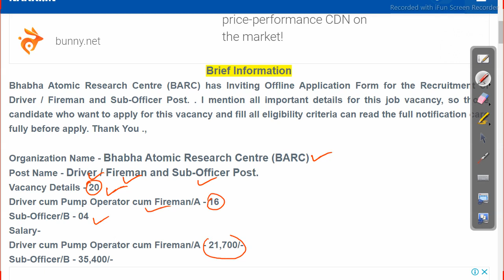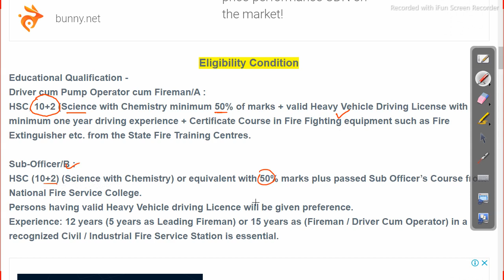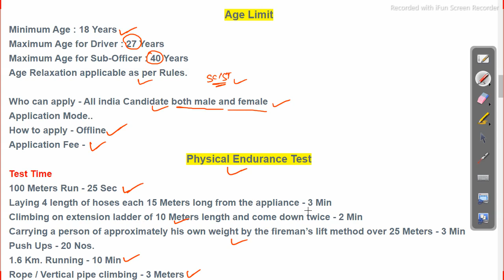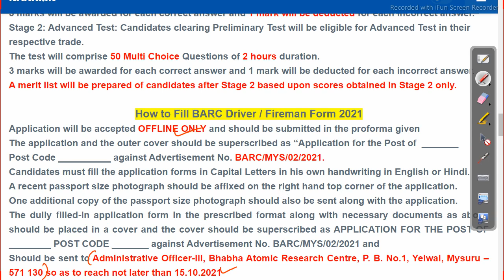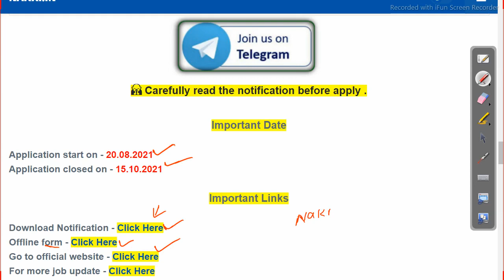fireman driver recruitment 2021 latest govt job Job in odisha Odisha Govt Job 2023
fireman driver recruitment 2021 latest govt job Job in odisha

odishajobreporter,
fmmanoj,
odisha job reporter,
odisha job,
odisha job info,
ics tips,
odia space,
fm manoj,
laxmidhar sir,
govt jobs,